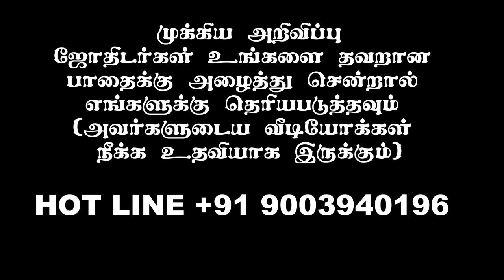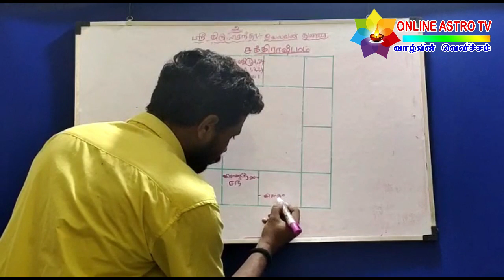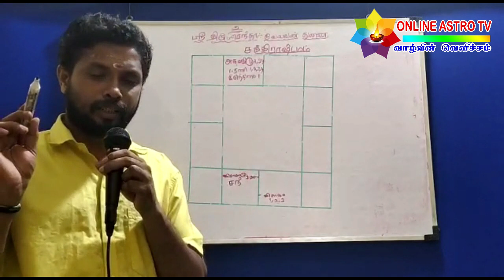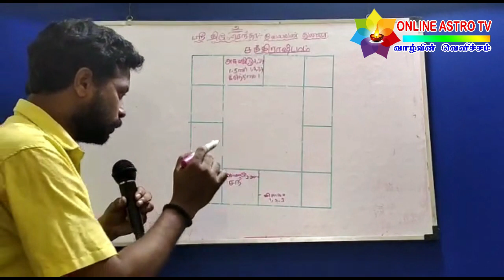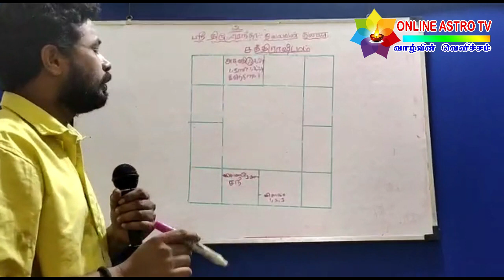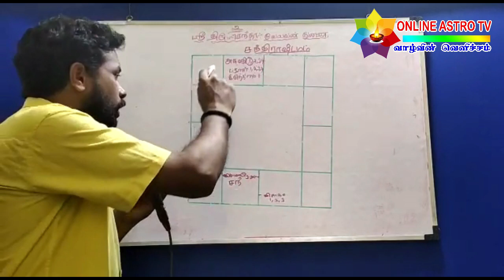உதாரண ஜாதக விளக்கத்துடன் - சந்திராஷ்டமம் - அச்சம் கொள்ள வேண்டாம் - உண்மை நிலை |TAMIL|ONLINE ASTRO TV